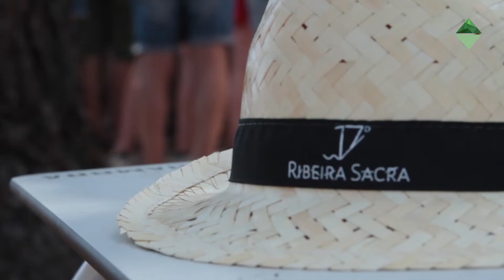A Ribeira Sacra máis festivaleira no 17º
Nun verán do máis festivaleiro, a Ribeira Sacra non quedou sen o seu. Comezaba a tempada cun festival de artes e de integración na paisaxe como foi o Sacra Festival celebrado na zona do Miño. No mes de xullo regresaba unha nova edición do 17º Ribeira Sacra repartida con múltiples actividades en escollidos lugares de interese patrimonial, paisaxístico ou vitivinícola. Eventos abertos nalgún caso, e de pago noutros, deixaron bo sabor de boca con bocados de música en directo, bailes e gastronomía en dúas fins de semana entre as provincias de Lugo e de Ourense. O festival tranquilo trouxo desta volta a visitantes sobre todo da comunidade galega que se deixaron envolver polo territorio, máis aló do nutrinte cartel do festival. Quedámonos con grandes momentos en Santiorxo, nas adegas Regina Viarum e Algueira a carón do Sil, nas localizacións chantadinas da adega Vía Romana e a praza do Cantón e na gran noite no contorno do Parador de Monforte de Lemos.